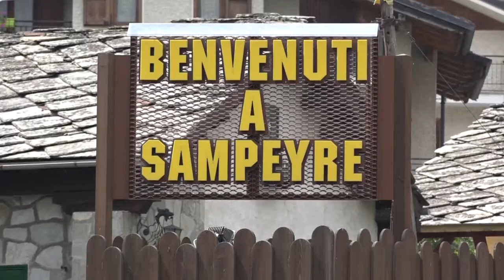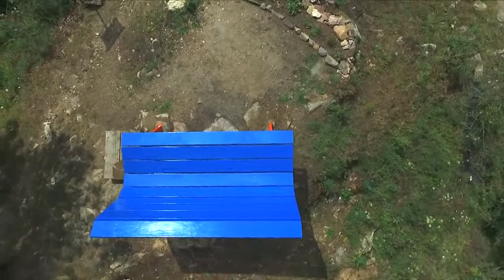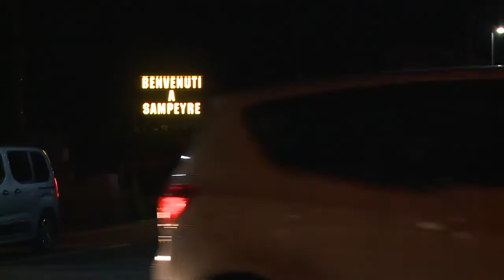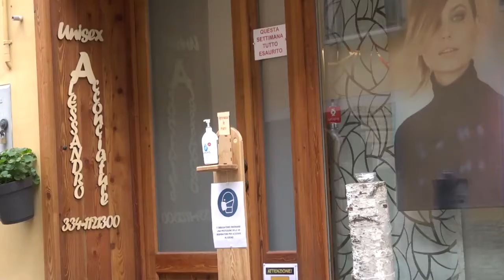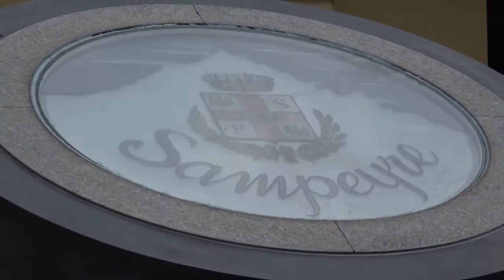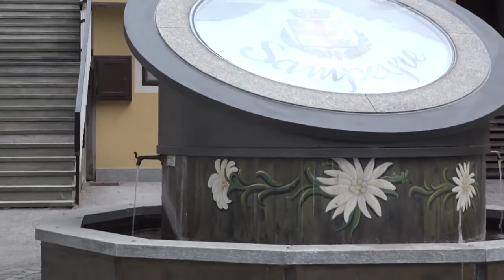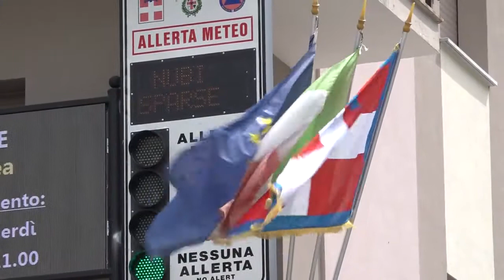1 ° parte concerto di ferragosto sotto le stelle